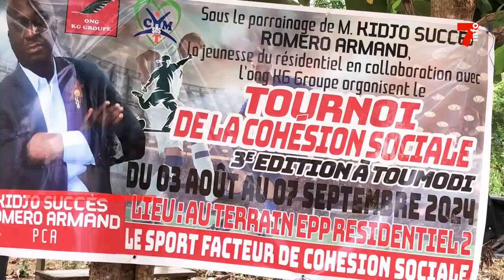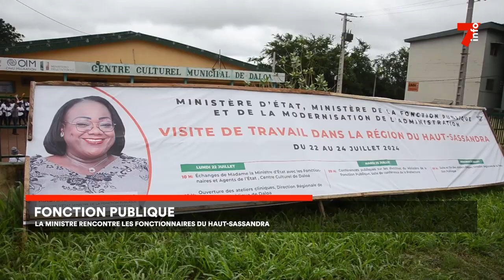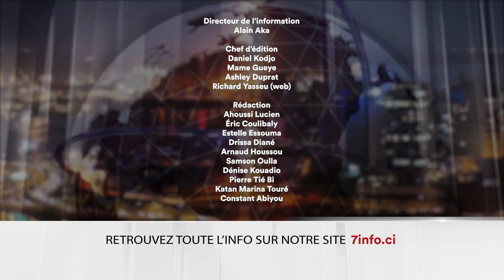Le 7 minutes du 5 août 2024 (édition du 12H)